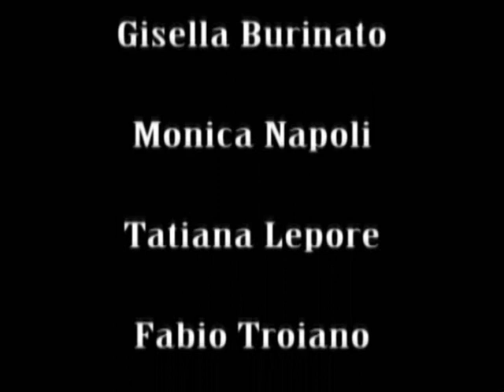COSA VOGLIO DI PIÙ regia Silvio Soldini - 4°parte conferenza stampa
Quarta parte - Conferenza stampa del film "Cosa voglio di più", regia Silvio Soldini.
Cast artistico principale: Alba Rohrwacher, Pierfrancesco Favino, Giuseppe Battiston, Teresa Saponangelo, Monica Nappo, Tatiana Lepore, Sergio Solli, Gisella Burinato, Gigio Alberti e con Fabio Troiano.
Soggetto Doriana Leondeff, Silvio Soldini. Sceneggiatura Doriana Leondeff, Angelo Carbone, Silvio Soldini.
Prodotto da Lionello Cerri, coprodotto da Ruth Waldburger, una coproduzione Italo-Svizzera Lumière & Co., VEGA Film, RSI Radiotelevisione Svizzera. Distribuzione Warner Bros. Pictures.
Roma, Cinema Quattro Fontane, lunedì 26 aprile 2010. 26/04/2010.